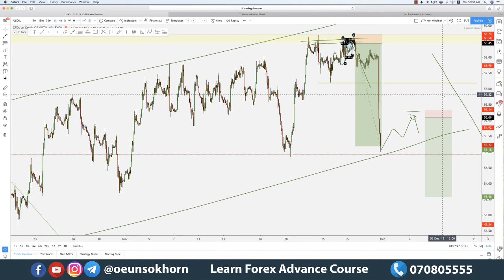USOIL WTI Analysis - 30 Nov, 2019 (Weekend)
Learn with Master Ken
Facebook | YouTube | Instagram | Telegram @oeunsokhorn
💹 Professional Forex Trader
💸 Funds Manager
📚Forex Mentor
🔔Signal Provider
Founder & CEO at GCIFX